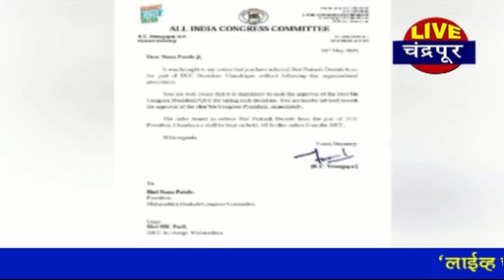चंद्रपूर-स्वतःची हकालपट्टी थांबविणारे पत्र प्रकाश देवतळे यांनी चोरल्याचा प्रदेशकाॅंग्रेस कमेटीचाआरोप